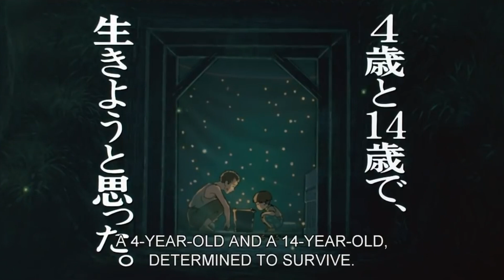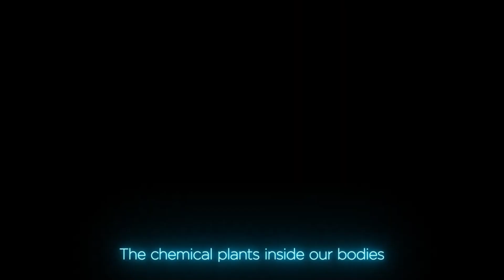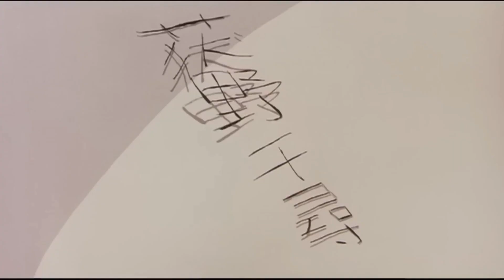🌟 Top 10 Anime Movies of All Time | Must-Watch Masterpieces 🎬🔥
Description:
In this video, we count down the top 10 anime movies of all time 🎬🌸, from timeless classics to modern masterpieces. Join us as we explore the visually stunning and emotionally charged world of anime films that have left a lasting impression on audiences. From heart-wrenching tales to mind-bending adventures, these movies have solidified their place in anime history.

In this countdown, we feature some of the most beloved anime movies that have captivated viewers around the globe. From the body-swapping romance of "Your Name" to the psychological thriller "Perfect Blue" 🌌👥, these films offer compelling narratives, breathtaking animation, and thought-provoking themes.

Here's the list of the top 10 anime movies featured in this video:
🔟 Your Name
🔺 Paprika
🎯 Perfect Blue
🎥 Millennium Actress
🧙‍♂️ Spirited Away

If you're a fan of anime, this countdown is a must-watch! These movies delve into themes of love, identity, memory, and the human condition. Join us as we explore the breathtaking visuals, thought-provoking narratives, and memorable characters that make these films true masterpieces.

We're passionate about anime and will continue bringing you top-notch videos.